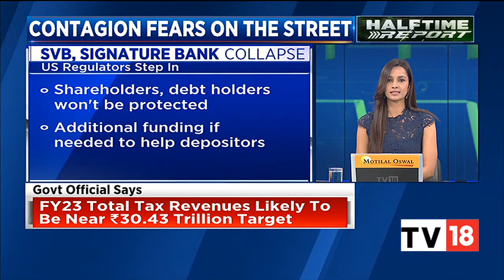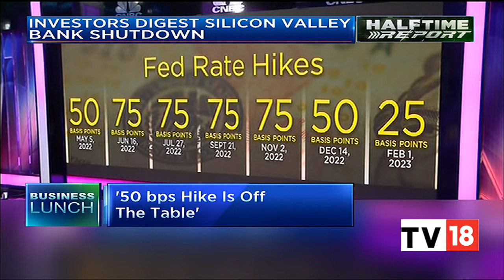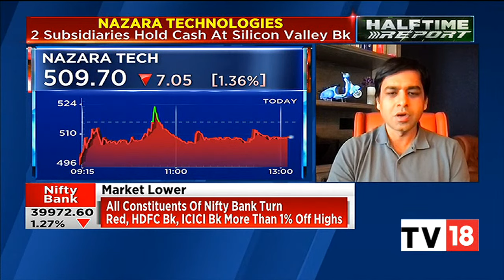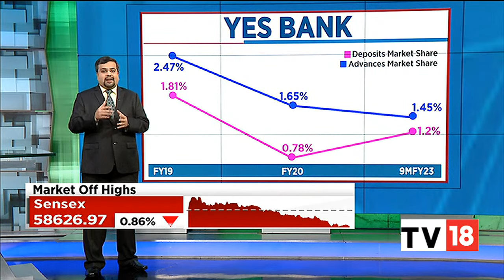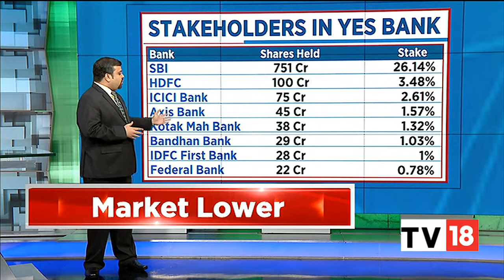Tracking Latest Stock Market Headlines & Developments | Business Lunch | CNBC-TV18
Catch all the latest updates on stock markets and other top developments that made headlines today only on Business Lunch bulletin.

n18oc_business